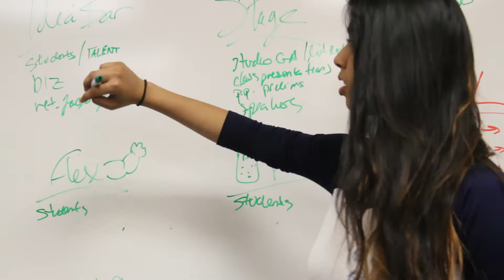2015 IMSA Intersession